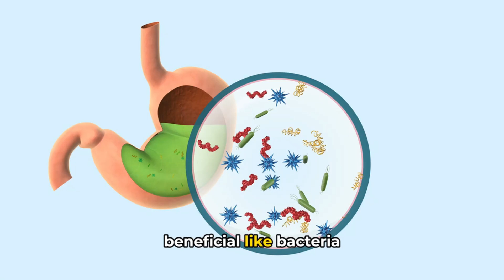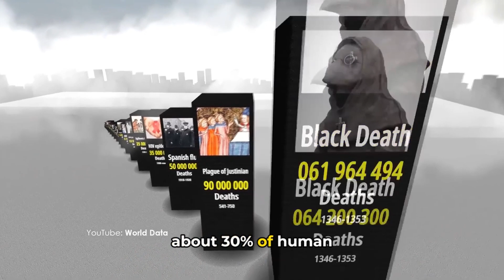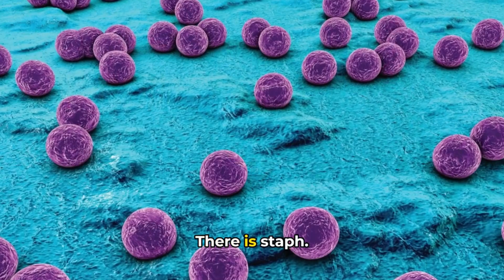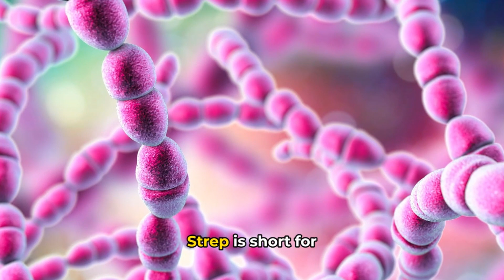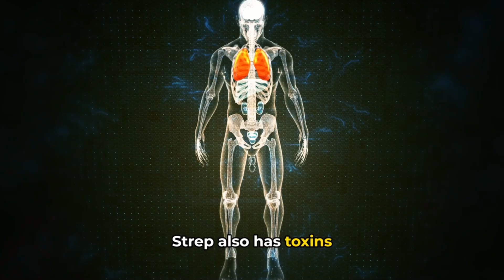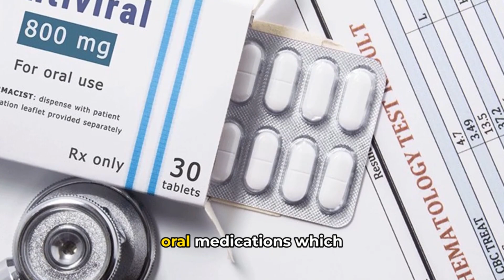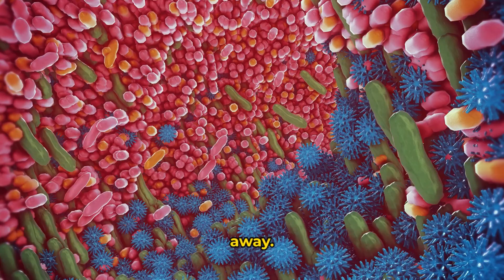Battle Against Bacteria: Uncovering the Four Foes of Combat Skin Infections 🥊💥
Unveiling the Hidden Dangers of Combat Sports: Understanding Skin Infections with Dr. Lucius Pomerantz - In this detailed video, delve into the microscopic world of combat sports. Dr. Pomerantz, an orthopedic surgeon and Brazilian Jiu Jitsu black belt, breaks down the four most common skin infections affecting athletes: Staphylococcus aureus, Streptococcus, Ringworm, and Herpes Gladiatorum. Discover their origins, symptoms, and the crucial treatments available. Learn about the essential role of hygiene, the significance of antibiotic resistance, and practical prevention strategies to protect yourself and others. This video is not just about treatment; it's a comprehensive guide to staying one step ahead in the ongoing battle against these microscopic foes. Stay informed, stay safe, and continue to enjoy your sport.

If you have an idea of something you want  to see me cover on this channel please feel free to let me know!